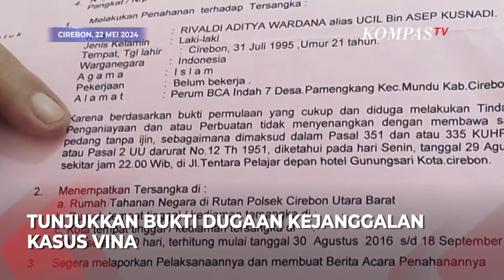Kuasa Hukum Terpidana Blak blakan Tunjukkan Bukti Dugaan Janggalnya Kasus Vina Cirebon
CIREBON, KOMPAS.TV - Kuasa hukum Rivaldi salah satu terpidana pembunuhan Eki dan Vina Cirebon angkat bicara terkait kasus yang menjerat kliennya.

Widyaningsih sebagai kuasa hukum Rivaldi mengatakan bahwa kasus pembunuhan Vina sudah janggal sejak awal BAP.

Ia pun menunjukkan laporan polisi yang menurutnya janggal dan tidak sesuai dengan fakta.

Menurutnya, Rivaldi diminta mengaku atas nama Andika selaku eksekutor pembunuhan Vina dan Eki, bahkan diminta tanda tangan BAP yang tidak dilakukan kliennya.

"Jadi dia (Rivaldi) bukan Andika, jadi disuruh seolah-olah Andika. Mengenai tanda tangan di BAP dari awal pun dia tidak mengakui tanda tangan dia, karena dia dipaksa sampai babak belur pun dia tidak mau tanda tangan," ujar Widyaningsih, Rabu (22/5/2024).

Baca Juga Minta Keterangan 7 Terpidana, Polda Jawa Barat Lakukan Pendalaman Kasus Pembunuhan Vina di

Kompas TV
Independen | Terpercaya